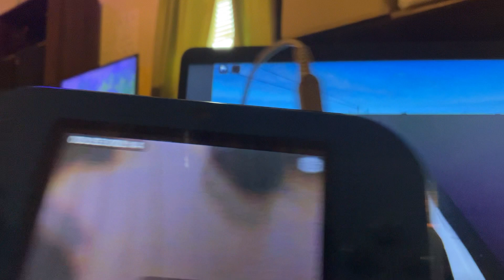Roblox: Driving At Durham, NC